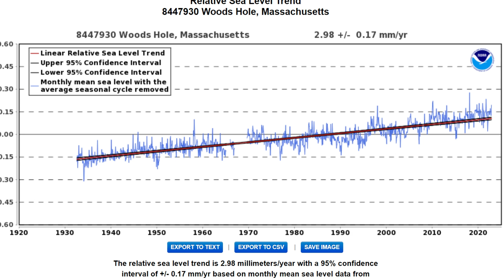Sea Level Check - Barack Obama's Mansion, Martha's Vineyard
In this new feature from the Climate Discussion Nexus, we check claims of relentless sea level rise against actual data.